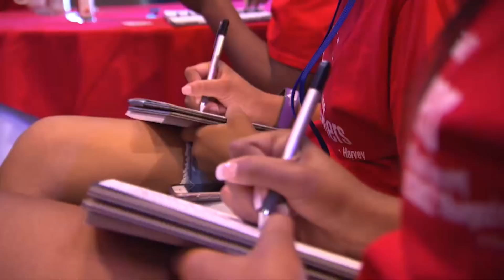Teens surprised on Good Morning America with trip to Disney Dreamers Academy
Five high school students were surprised live on “Good Morning America’’ on Jan. 15, 2018 with the announcement that they were selected to be part of the exclusive Disney Dreamers Academy with Steve Harvey and ESSENCE Magazine.

Video courtesy Walt Disney World.